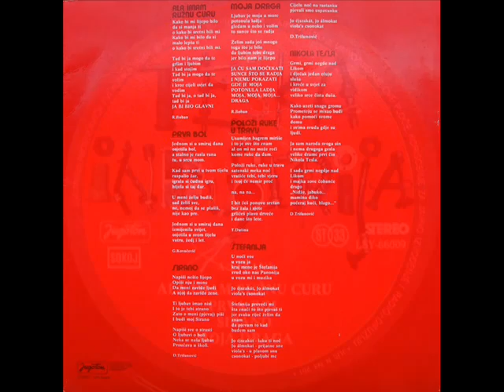ALA IMAM RUŽNU CURU TEŠKA INDUSTRIJA 1976